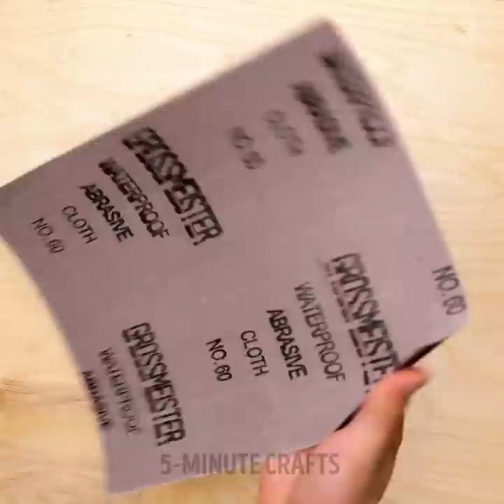Cool Repair Hacks For Your Home || Useful Fixing Tricks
Don't put off home repairs for tomorrow. You can become a handyman today with these beginner repair hacks. It is always good to know quick ways to solve small and large daily problems no matter your age. So don't miss any of these tips.

In this video, we will show you cool repair hacks for the home. We teach you how to organize your loose cables behind your furniture. Learn how to fill small holes in your walls using colored crayons. Use a rubber duck to avoid dirtying your floor when doing drill repairs. We will also help you add incredible textures to your walls using a broom. Create a new design using your old rug.. Which of these ideas will you try first? you can even ask for the help of your friends to carry them out.

TIMESTAMPS:
01:47 - Cable Trick
03:36 - Textured paint
04:24 - Carpet repair
06:02 - Perfect painting
08:08 - Magnetic tool organizer